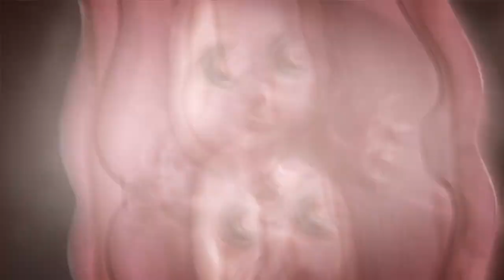Official Shadow of the Damned Horror HD video game trailer - PS3 X360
- In Shadows of the Damned, gamers will assume the role of Garcia, a hard-as-nails, leather-clad, motorcycle-riding professional demon hunter who finds his true love kidnapped by vengeance-seeking demons. As he explores the farthest reaches of the netherworld, Garcia battles through hell and back, with danger and turmoil around every corner. Throughout Shadows of the Damned gamers will find themselves challenged by demented puzzles and thrust into gruesome battles with vile and deformed creatures that can only come from the darkest recesses of hell. The game features a grotesque, highly stylized art direction that transports players into a grisly world. The entire experience is enveloped with a pulse-pounding musical score by famed videogame music composer Akira Yamaoka, that takes the over-the-top action sequences and intense boss battles that both Suda51 and Mikami are renowned for creating to new heights.